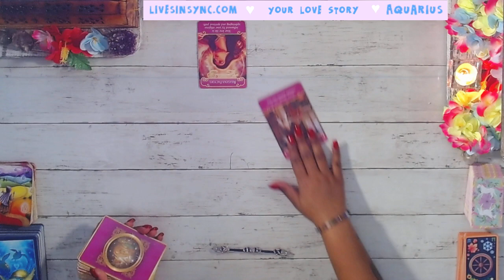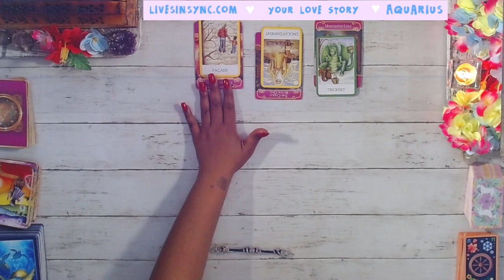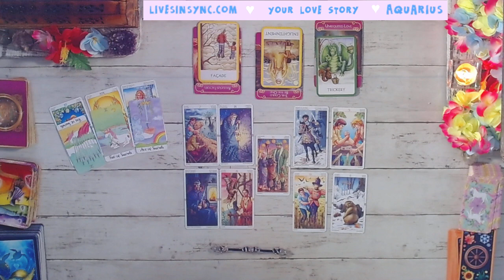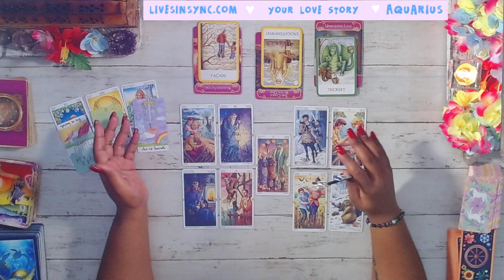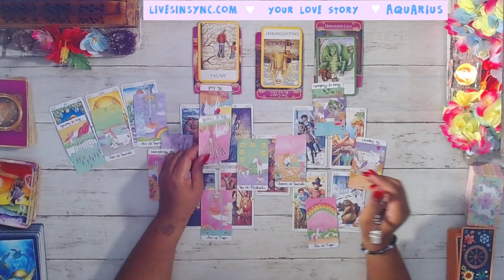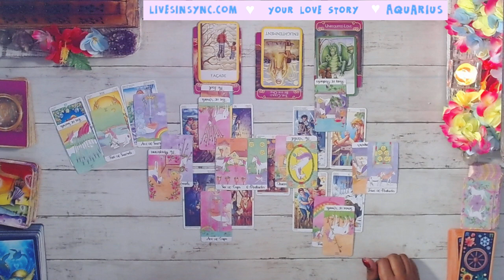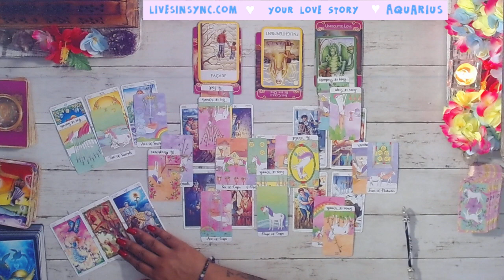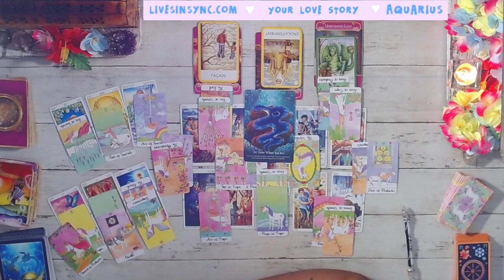AQUARIUS ❤️POURING YOU HEART OUT, WANTING THEM TO HEAR ❤️Your Love Story ~ AUGUST 2021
👼  Feeling generous?  👼

This reading is for Aquarius Love August TwinFlame general career spirit guidance Soulmate TarotReading Tarot #2021